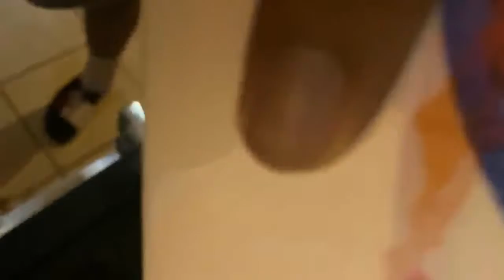I Cooked some Shrimp and Grits😅